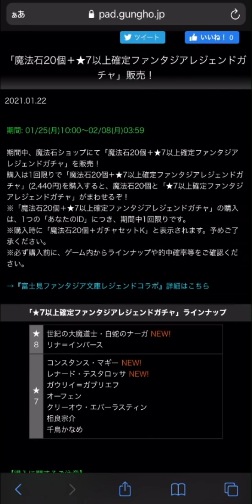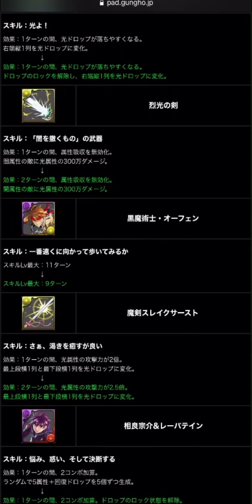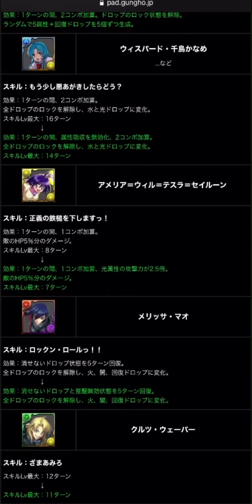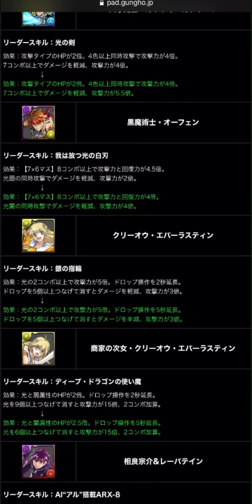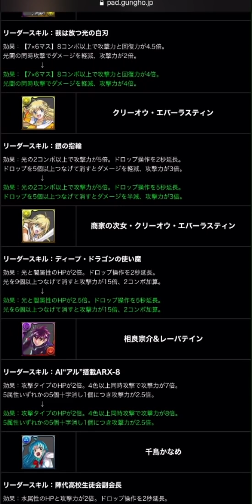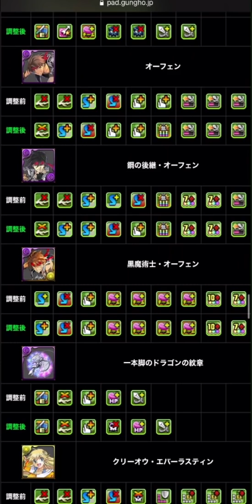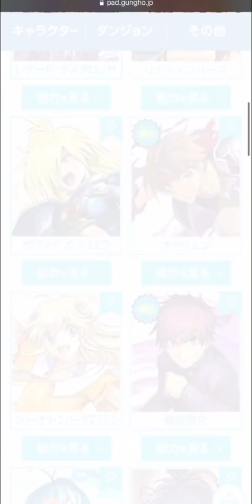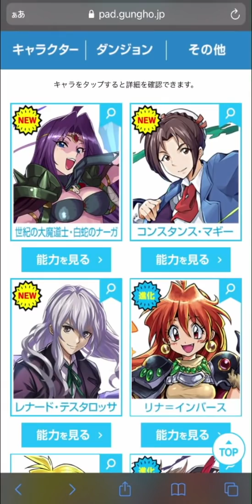代用不可多数の強コラボが遂に来るぞ！富士見ファンタジア既存キャラ上方修正解説！【パズドラ】